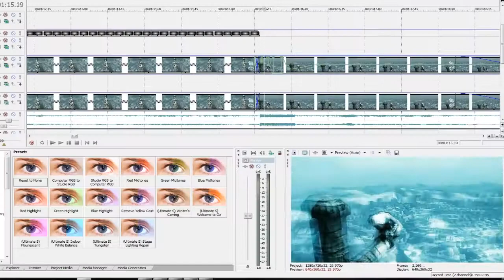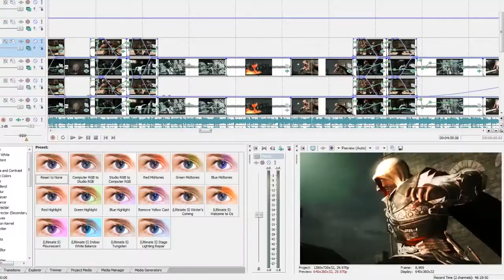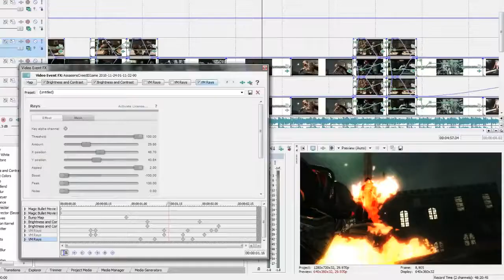AC Beautiful Lies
La canción es "Beautiful Lies" por B-Complex

¿Quién es el mejor asesino?
No hay mucho que decir sobre este. Realmente me encantó la canción y los juegos de Assassin's Creed. No es mi video.

Soy un gran fan de los trailers de AC, especialmente los de UNKLE "Lonely Soul" y "Burn my Shadow Away" y quería hacer algo similar en la forma en que básicamente son solo videos musicales. Además, cada fan hecho de "tráiler" o homenaje a la serie que puedo encontrar es siempre aburridos mash-ups de los tráilers oficiales de Ubisoft y estaba harto de verlos.

Sin embargo, es difícil hacer las suyas propias, sin herramientas de desarrollador para controlar cámaras o configurar nada. No sé cuántas veces tuve que alinear manualmente los ángulos de cámara entre los dos juegos o tener las herramientas que estaba usando para ralentizar el juego, lo que provocó que Altair o Ezio simplemente dieran la vuelta y cayeran en el olvido. Aun así, solo jugué mucho al juego y todo está grabado, grabado y editado. Espero que disfrutes.

Podría en realidad armar un video de bloopers más tarde de todos los desordenados errores que sucedieron mientras estaba haciendo fraps. Algunos de ellos me hicieron reír con fuerza o simplemente disgustados.

Actualizar:
Me siento humilde y emocionado de que los creadores de esta excelente música y juego tengan Incluso visto, y mucho menos me gustó mi video. He leído todos los comentarios y todas las PM que me enviaron también, y trato de responder a todos. Pido disculpas si extrañé a alguien, pero realmente aprecio todas las palabras amables.
Autor: